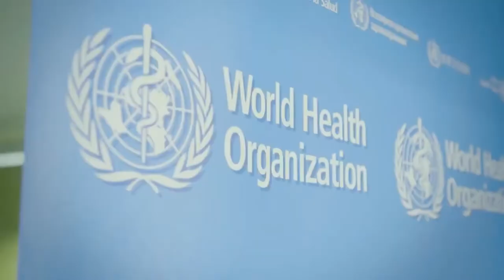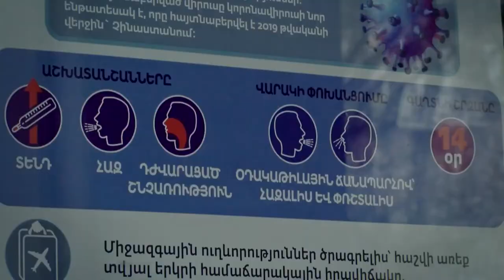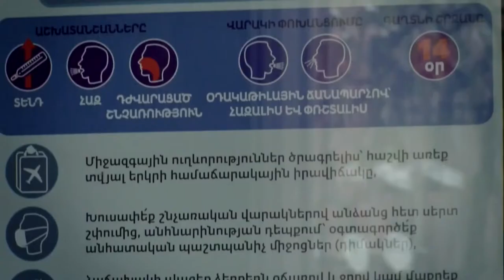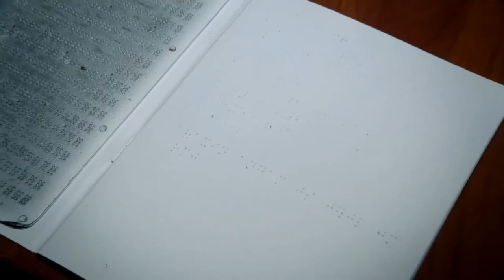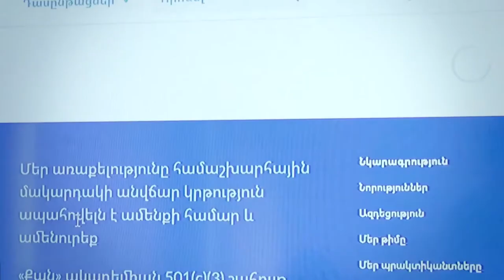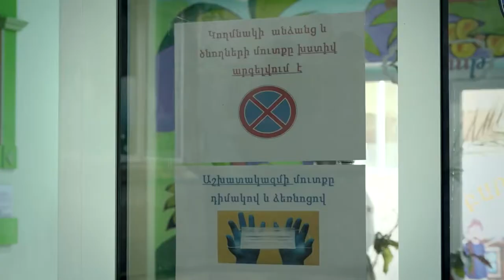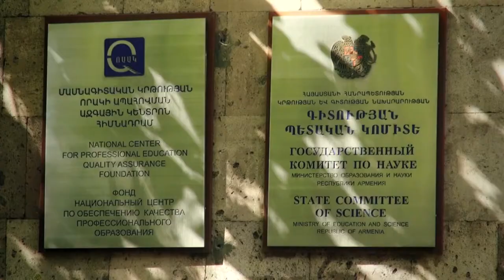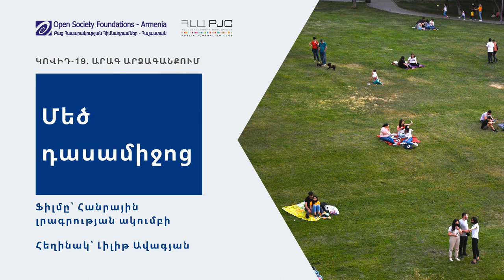Մեծ դասամիջոց, որը շատ երկար տևեց - ֆիլմի դիտում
Մեդիա կենտրոնի սրահում տեղի ունեցավ «Մեծ դասամիջոց» ֆիլմի դիտումը (հեղինակ՝ լրագրող Լիլիթ Ավագյան):

Դիտում-քննարկմանը մասնակցեցին՝
- Միշա Թադևոսյանը, կրթության փորձագետ,
- Վահրամ Սողոմոնյանը, կրթության փորձագետ,
- Սուրեն Ալոյանը, «Դասարան» կրթական ծրագրի (dasaran.am) հիմնադիր-նախագահ,
- Վահրամ Թոքմաջյանը, պատմաբան: